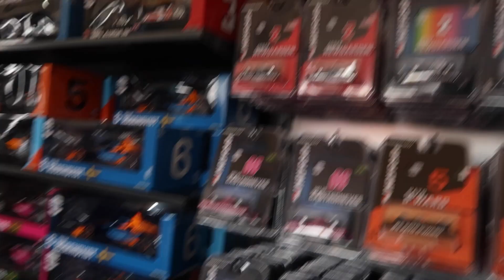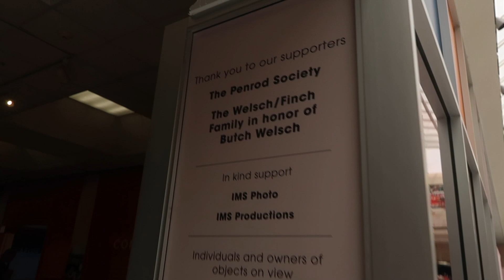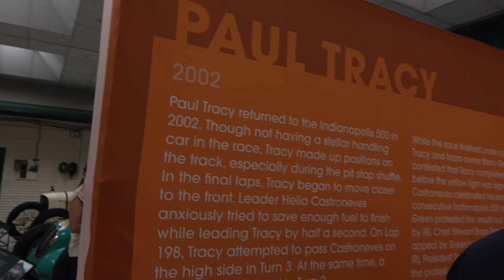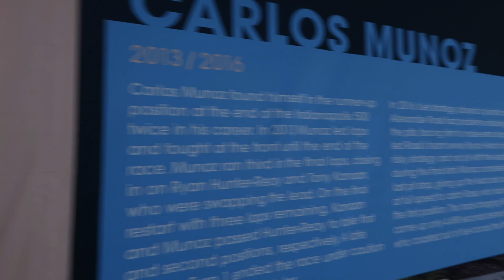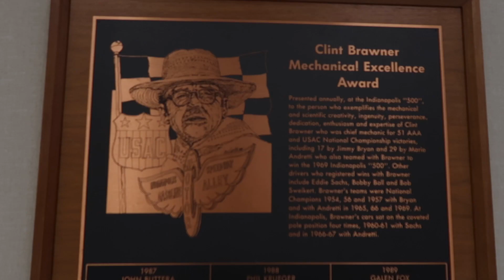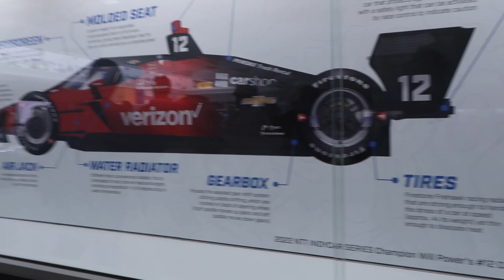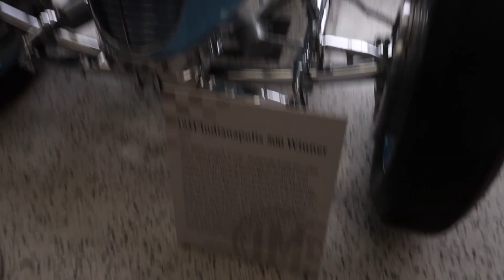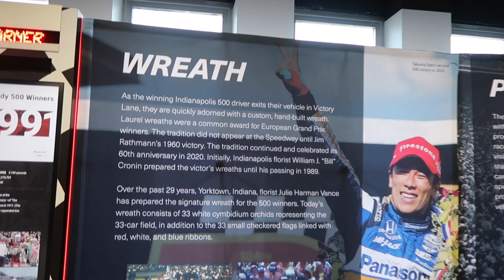INDY500 2023 UNEDITED PT2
- hi, what's up!! Sorry this video took so long the indy500 was in may and I've been busy but I hope you enjoyed it!!! I upload when I can and when I'm not already editing. with a variety of content, featuring food, advice, style, vlogs, DIYs, and more!

FAQ'S :
Name Bree Bidle
Age: 21
Camera: Cannon G7x & Cannon EOS Rebel T7i
Zodiac: Taurus
Where you from: Indiana

Sub count:685
Goal:1K